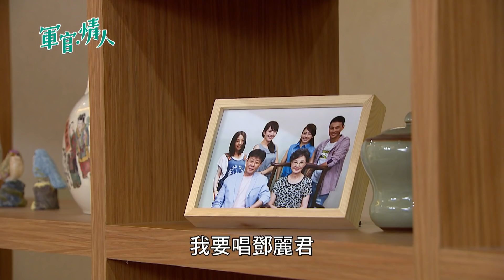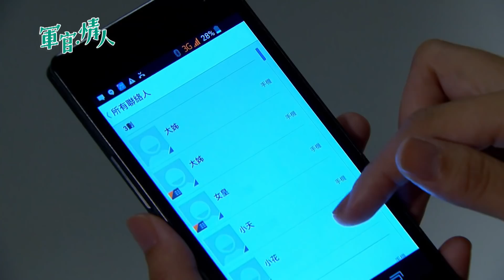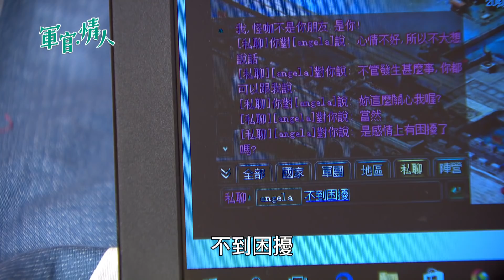【軍官 ‧ 情人 Bitter,Sweet】ep 53